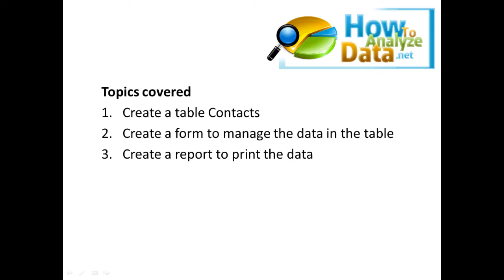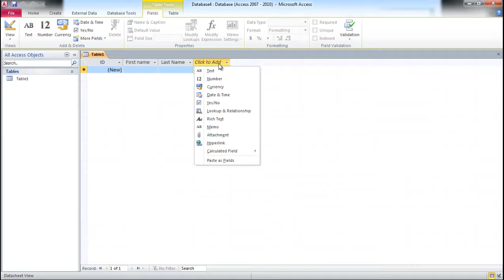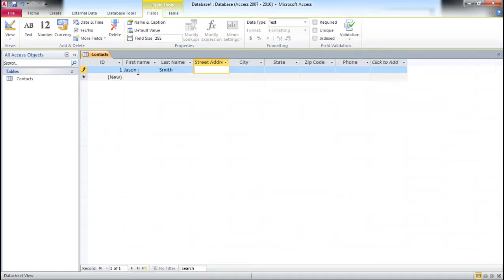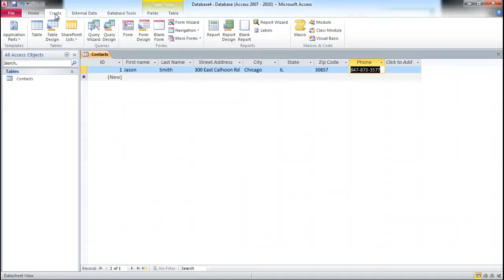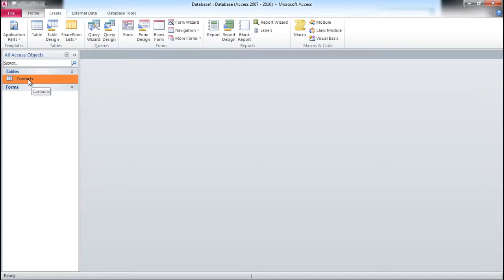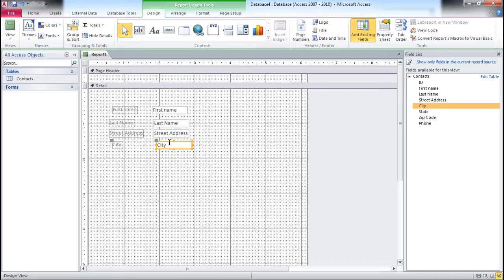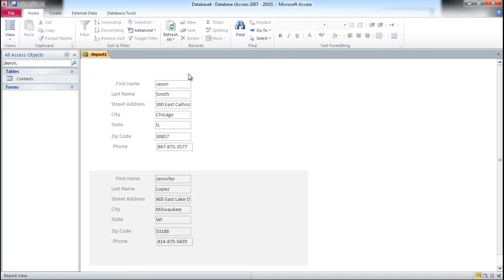How To Create Microsoft Access Database - Step by Step Instructions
Download source files for this video